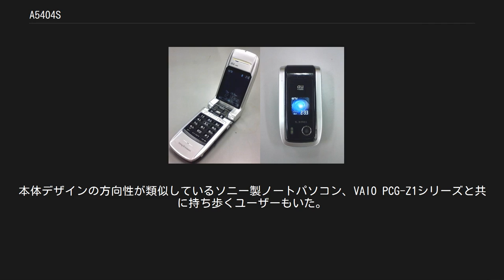A5404S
A5404S（えーごーよんぜろよんえす）とは、ソニー・エリクソン・モバイルコミュニケーションズ（現：ソニーモバイルコミュニケーションズ）によって開発され、KDDIのauブランドで販売されたCDMA 1Xの携帯電話端末製品。
 EZナビ(GPS)搭載、EZムービーMサイズの送受信に対応したA5400番台のソニー・エリクソン製CDMA 1X端末としては前モデルのA5402Sに続く2機種目で、A5000番台の同社製端末としては事実上最後のモデルである。
CPUコアにARM7、ベースバンドチップはクアルコムMSM5100、音源チップは64和音のヤマハMA-5、Phase2.5のEZアプリ (Java)実行環境等を持つ。
 広告のキャッチフレーズは『ムービーのためのデザイン。
ムービーのためのスペック。
』で、最大のアピールポイントはソニー製のテレビや専用レコーダなどの機器を用いてメモリースティックに録画した「モバイルムービー」形式(LP2モード、176×144ピクセル,15fps)の動画が再生可能なことであった。
メモリースティックビデオフォーマットへの移行に伴いモバイルムービーは1年程度で規格が打ち切られたが、(録画した)テレビ番組を携帯電話で視聴するコンセプトをいち早く提示した。
ちなみに120分のモバイルムービー動画を再生した後でも30分程度の通話（待受2日程度）が可能な電池残量を確保していた。
 ヒンジ開度を120度付近で固定(120°クリックメカニズム)可能で、通話用マイク付近にフィルム型アンテナを内蔵し底面をフラットにする事で机上に設置(デスクトップスタイル)して映像を鑑賞する際の安定性、視認性を高めている。
ヒンジは約170度付近まで開くことが出来る。
「Style-Upパネル」等を用いた外装部分の着せ替えには対応しない。
 有効130万画素のCCDカメラにより最大でSXGAサイズの静止画、QVGAサイズの動画が撮影可能。
パンフォーカス仕様であるが、本体内に設けられたスライドスイッチによりマクロモードへの切替が可能。
VGAサイズ以上のモードはヒンジ開度120度付近の状態で本体を横に傾けて(ペングリップスタイル)撮影する。
8倍デジタルズームはQVGA以上の撮影モードでは4倍相当となり、ジョグダイヤルを用いたリニアズームが使用可能。
夜景モードやスポット測光機能、白色LED4灯による補助灯なども備える。
カメラユニットは以前の機種で採用していたヒンジ部への搭載からディスプレイ側の先端付近に移設。
カメラユニットに厚みがある関係でメインディスプレイが奥まった形状となっているため通話時にメインディスプレイ部分に皮脂などが付着しにくくなっているが、同様の理由で通話用スピーカーはカメラユニット隣に配置され左側にオフセットしている。
着信通知用スピーカーは20mm口径のモノラルタイプ。
 QVGA解像度を持つメインディスプレイの表示品質を活かした新システムフォント及びメニュー画面を採用。
 Eメールは最大180文字、EZWeb では最大225文字を1画面で表示可。
漢字変換時の予測候補も5行表示に増加。
カラーサブディスプレイは正方形のものに変更。
節電状態でも黒背景と白文字を使った情報表示(時計秒表示は無し)を常時行う。
ジョグダイヤルは従来より幅が狭くなり、ヒンジ部付近に埋め込まれるように設置されている。
ダイヤルキーボタンも出っ張りが無いデザインである。
キー照明は往年のカセットレコーダーの残量確認照明を思わせるアンバー(赤に近いオレンジ)色。
 プリセットデータには中島美嘉による「雪の華」の着うた(フルサイズではない)、松浦雅也によるAIBO「ERS-7」シリーズのテーマ音楽の着信音や効果音、キャラクター時計のJavaアプリケーション、モバイルムービー形式の映画予告編「バッドボーイズ 2バッド」など。
 発売当時「光る着せ替えケータイ」A1101Sを進化させたような趣の設計と言われたが、その後開発されたA1402S、W21S、A1404Sなどの機種にも基本設計の類似点が多く見られた。
本体デザインの方向性が類似しているソニー製ノートパソコン、VAIO PCG-Z1シリーズと共に持ち歩くユーザーもいた。